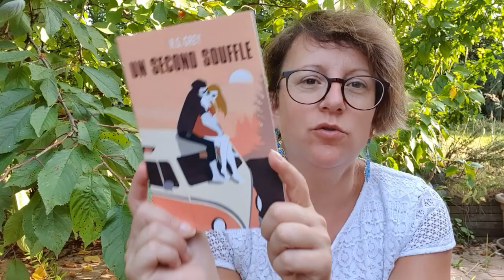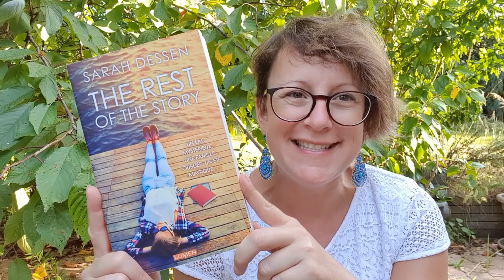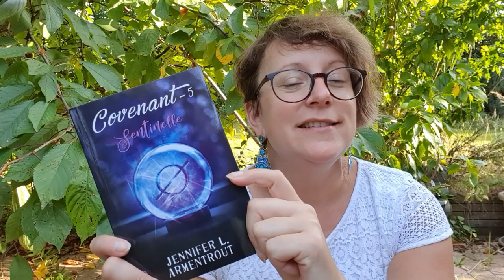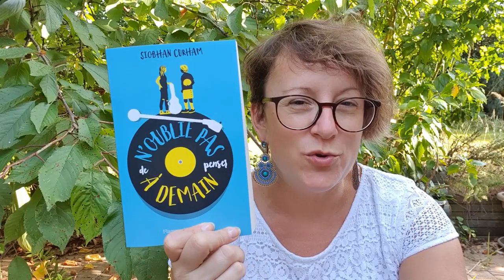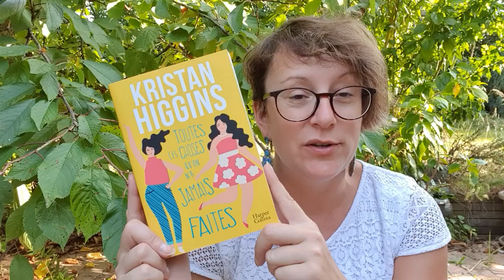Update lecture du 06 août 2019